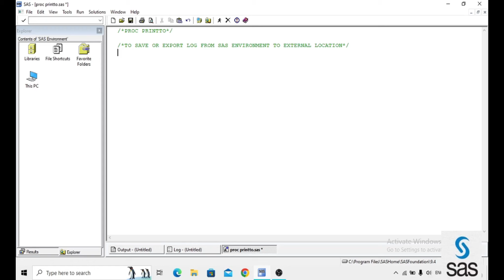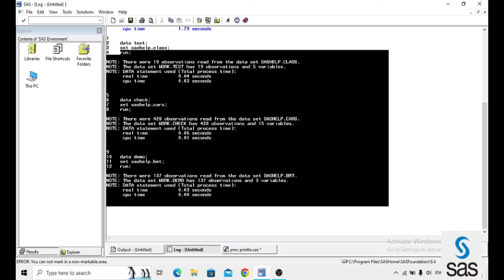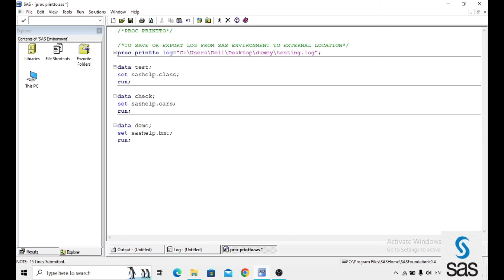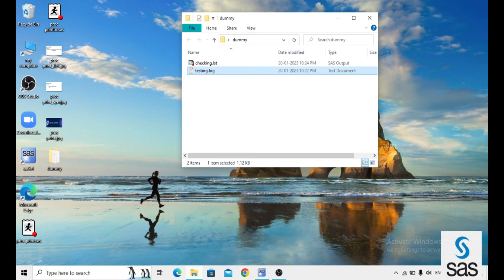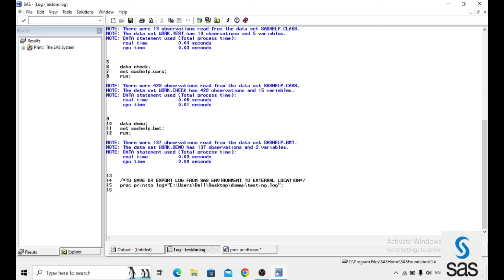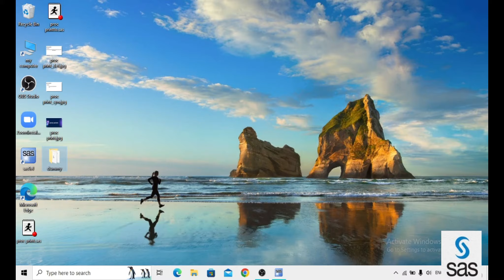proc printto in telugu ||advance sas||procedures in sas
This video about export log and output to external locations in telugu.
printto in sas
proc printto
procedure printto